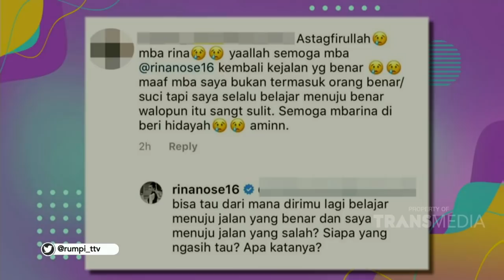Rina Rose Mengenang Glenn Fredly, Ketika Dirinya Dihujat Netizen | RUMPI (14/4/20) P2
RUMPI
TAYANG SETIAP SENIN - JUM'AT PUKUL 16.00 WIB